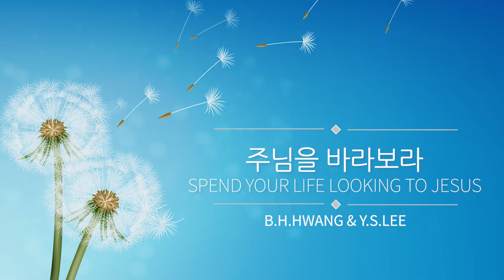주님을 바라보라_Spend your life looking to Jesus [편곡: 이영수]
_주님을 바라보라
_Spend your life looking to Jesus

▶말씀
_곤고한 자가 부르짖으매 여호와께서 들으시고 그의 모든 환난에서 구원하셨도다 (시 34:6)
_다윗이 놉에 가서 제사장 아히멜렉에게 이르니... 그 날에 다윗이 사울을 두려워하여 일어나 도망하여 가드 왕 아기스에게로 가니 (삼상 21:1,10)

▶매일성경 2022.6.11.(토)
_사무엘상 21:1-15
_도망자 다윗
(요약)
1) 사울이 다스리는 나라에서는 피할 곳이 없던 다윗은 놉 땅에 있는 성소로 몸을 숨깁니다. 다윗의 사정을 눈치챈 제사장 아히멜렉은 사울의 감시와 보복이 두려웠지만 다윗을 맞이합니다. 제사장만이 먹을 수 있는 진설병을 내어주며 다윗의 허기를 채우고, 골리앗의 칼도 다윗에게 넘겨줍니다. 율법에 어긋난 일이었지만 곤경에 처한 다윗을 도운 아히멜렉은 사울의 신하 도엑의 고발로 집안의 모든 사람들과 가축들과 함께 반역죄로 처형을 당합니다만(22:18-19) 훗날 예수님은 "다윗이 자기와 그 함께 한 자들이 시장할 때에 한 일을 읽지 못하였느냐 그가 하나님의 전에 들어가서 제사장 외에는 자기나 그 함께 한 자들이 먹어서는 안 되는 진설병을 먹지 아니하였느냐"(마12:3-4) 하시며 율법의 참 의미를 알고 행한 아히멜렉을 모범적인 사람으로 소개 합니다.

2) 아히멜렉을 떠나 사울의 영향력이 절대 미칠 수 없는 땅, 골리앗의 고향 가드로 도망합니다.(10) 발각되는 날에는 죽을 수 밖에 없는 적의 땅인데 그만 신하들에게 들키고 맙니다. 아기스 왕(아비멜렉)이 죽일까 두려웠던 다윗은 "미친 체하고 대문짝에 그적거리며 침을 수염에 흘리"(13)는 행동을 합니다. 왕이 다윗을 보자 "미치광이로다 어찌하여 그를 내게로 데려왔느냐"(14)하며 쫓아냅니다.

3) 이런 일을 겪은 다윗은 시편 34편을 통해 "내가 여호와를 항상 송축함이여 내 입술로 항상 주를 찬양하리이다. 곤고한 자가 부르짖으매 여호와께서 들으시고 환난에서 구원하셨도다"하며 하나님을 찬양합니다.

(나눔)
코로나에 걸렸던 때처럼 목이 잠기고 종일 피곤한 날들을 보내고 있습니다. 매일 아침 일어나면 제일 먼저 성경을 펼칩니다. 하루에 첫 시간을 말씀과 함께하는 것이 여느 때 보다 더 피곤하고 힘이 듭니다. 다윗이 사울을 피해 도망할 때 위기를 모면할 수 있도록 여러 사람을 통하여 도우시며, 지혜와 은혜를 주신 일들에 크게 감동을 하게 되었습니다. 하나님께서 우리 생활 속에 늘 함께 하실 때는 어떤 시험과 환란이 와도 늘 평안합니다. 그러나 우리의 믿음이 약해지고 주님을 멀리하게 될 때는 아주 조그만 걱정에도 넘어지는 것이 인생인 것 같습니다. 세상 속에서 매일을 살다 보면 찬란한 명성과 부귀영화가 아주 솔깃하게 저를 유혹합니다. 이생의 빛나는 모든 것들은 결국은 아무 쓸 데가 없음을 알기에 오직 참되신 생명의 빛을 따라 오늘을 걷고 싶습니다. 이 세상의 어떤 것과도 바꿀 수 없는 주님의 사랑에 감사하며 환란에서 구원하시고 위로하시는 주님을 피난처로 삼아 나의 지친 영혼을 피합니다.

※ 오늘 찬양은 목이 잠겨서 듣기에 조금 어려웠을 것입니다만 이런 모습도 평범한 제 삶의 한 부분이기에 찬양을 공유합니다. 잘 알려지지 않은 생소한 찬양이라서 반주 음원과 악보를 블로그에 남겨두겠습니다.

▶곡에 관하여
댄 버지스(Dan Burgess, 1942~ )는 컨티넨탈 싱어즈, 뉴 호프, 르네상스의 투어 디렉터로 활동했고, Lexicon Music and Good Life Publications에서 작가 겸 음악 컨설턴트로 일했습니다. 현재, Word Music, CCLI, Integrity Music, Cheal Gathering Music, Sparrow Corporation, Gaither Music, Maranatha의 작가, 편곡자, 음악 편집자, 조각가, 임상의로 활동하고 있습니다.

▶Artist
_원제: Spend your life looking to Jesus
_작사, 작곡: 댄 버지스(Dan Burgess, 1942~ , 1972작)
_편곡: 이영수 (Y. S. Lee, 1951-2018)